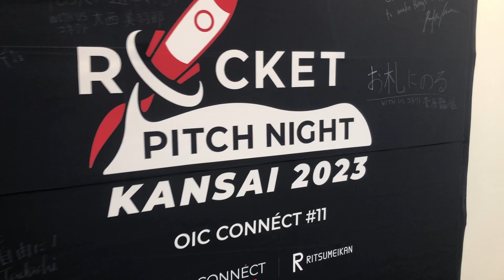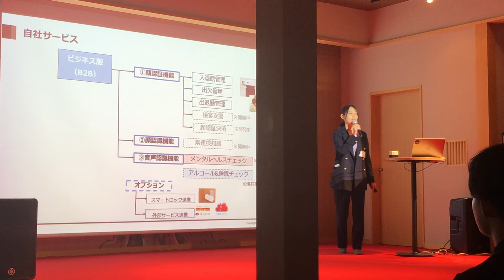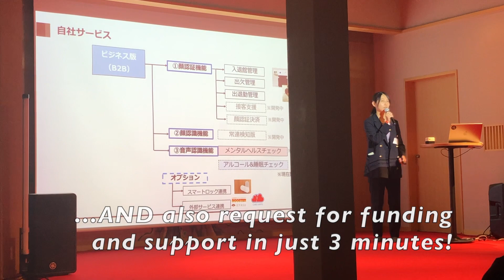2023 07 07 Rocket Pitch Night Kansai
I attended 'Rocket Pitch Night Kansai' the first Kansai pitch event held by Venture Café Tokyo. It was held at Ritsumeikan University.